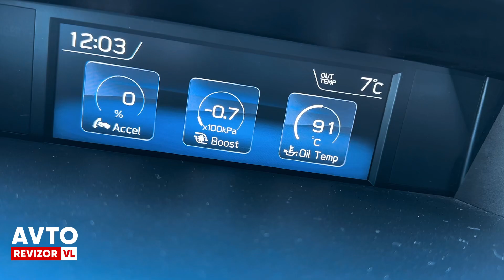МИНУСЫ и ПЛЮСЫ 𝐒𝐔𝐁𝐀𝐑𝐔 𝐋𝐄𝐕𝐎𝐑𝐆 𝟐𝟎𝟏𝟖' 𝐆𝐓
𝐒𝐔𝐁𝐀𝐑𝐔 𝐋𝐄𝐕𝐎𝐑𝐆 𝟐𝟎𝟏𝟖' 𝐆𝐓
Для клиента Михаила из
г.Владивосток @johnrosenmoth
Срок доставки с момента покупки до получения - 𝟐𝟎 дней.
📍Марка кузова: 𝐕𝐌𝟒
📍ТТХ двигателя: (𝟏.𝟔 𝐜𝐜, 𝟏𝟕𝟎 л.с.)
📍Коробка: Вариатор
📍Привод: 𝟒𝗪𝗗
📍Пробег: 𝟔𝟑.𝟬𝟬𝟬 км
📍Оценка: 𝐑
📍Комплектация: 𝐆𝐓
📍Клиренс: 𝟏𝟑 см
📍Расход: 𝟓,𝟕/𝟏𝟎𝟎 км (взят из каталога)
⛽️По факту ~𝟖-𝟗/𝟏𝟎𝟎 км
💰Цена: 𝟏.𝟒𝟓𝟎𝟎.𝟎𝟎𝟎 тыс ₽
🔺Полная пошлина-(со всеми документами для постановки на учёт в ГАИ).
КУПИТЬ МАШИНУ👇🏻⠀⠀⠀⠀⠀⠀⠀
Связаться с нами:⠀⠀⠀⠀⠀⠀⠀